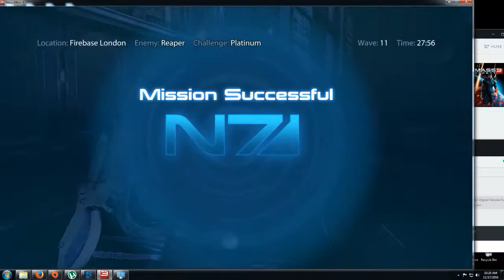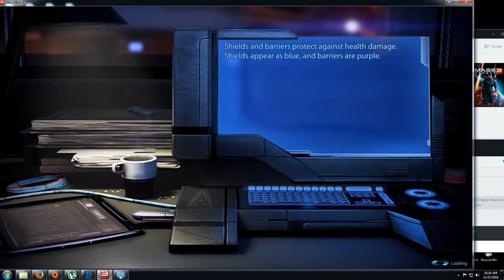Female Quarian Infiltrator - Platinum